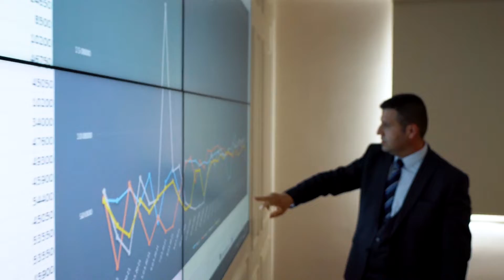Başhan Tarımsal Ürünler A.Ş. bakliyat üretim tesisleri (2021)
Başhan Tarımsal Ürünleri A.Ş. olarak bakliyat ve hububat üretiminde ve işlemesinde dünyanın önde gelen firmaları arasında yer almakta olup başlıca üretim kalemlerimiz bakliyat, hububat ve yağlı tohumlardır. Sahip olduğumuz uluslararası tedarik gücüyle, dünyanın farklı ülkelerinden ithal ettiğimiz tüm hububat, bakliyat, yağlı tohum çeşitleri ve yerli mahsul ürünleri Mersin’de ve Gönen’de bulunan fabrikalarımızla işlemekteyiz.